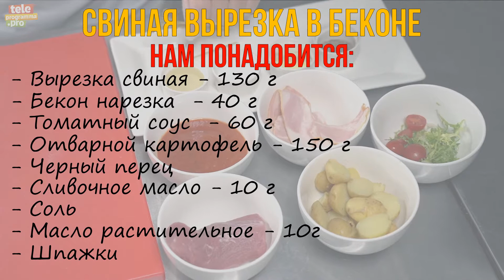Свиная вырезка в беконе: видеорецепт от шеф-повара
С наступлением холодов хочется приготовить что-то горячее и сытное. Наш видеорецепт - в помощь!